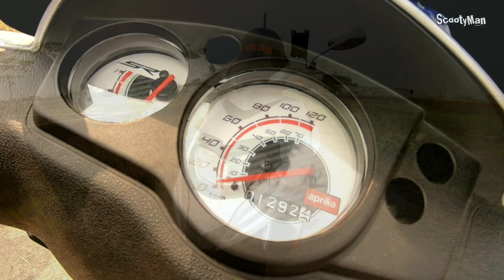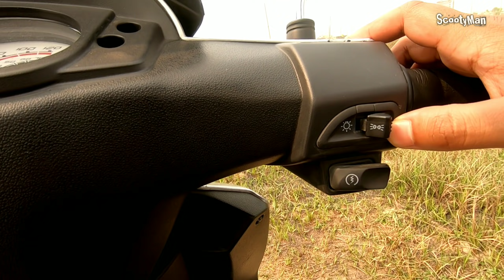ট্রান্সপোর্ট বিল দিতে দিতে বেতনের টাকা শেষ ! || Aprilia Sr 125 || Rider's Story || ScooterMan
Today's Guests are Sahos Mostafiz & Sabiqun Nahar Sumi. They are a nice couple who are riding aprilia Sr 125 Scooter now and it's not their first Scooter. They bought Mahindra Gusto first and used that Scooter for a long and have a great riding experience with few Long Tour. Thanks a lot to both of them for sharing their nice experiences with us.

If you are riding a Scooter now, You are cordially invited to Join in my " Scooter Riders BD " Facebook Group  -

ট্রান্সপোর্ট বিল দিতে দিতে বেতনের টাকা শেষ !  || Aprilia Sr 125 || Rider's Story || ScootyMan